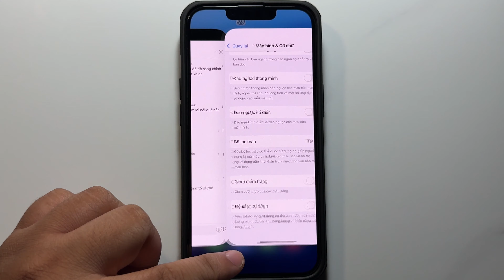Cách tắt chế độ màn hình sáng tự động trên iPhone